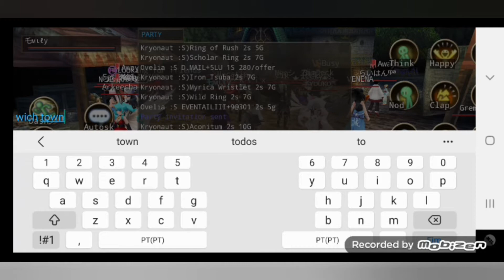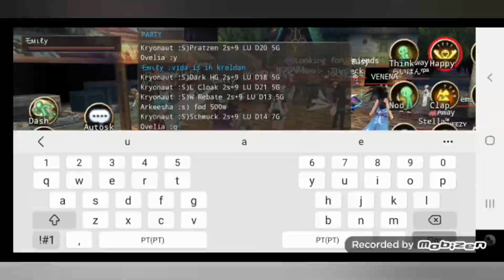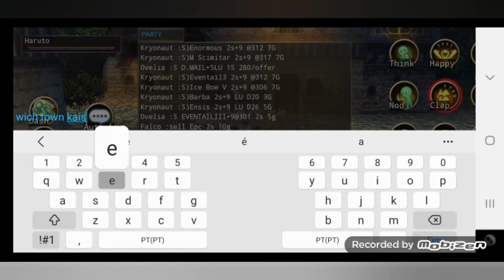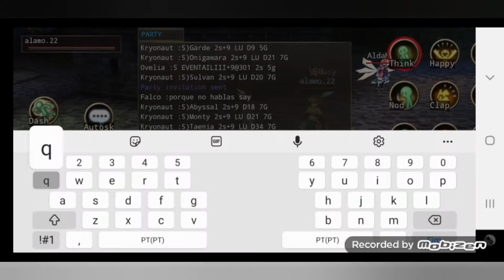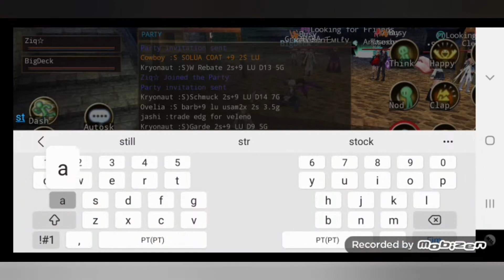Iruna Online: Social experience - Asking people Boss locations 😆✌